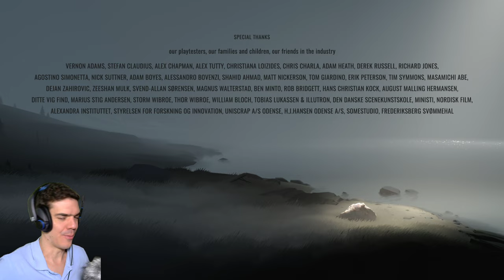Folytassuk... | Inside, 2. rész